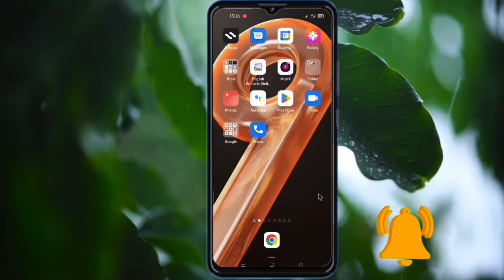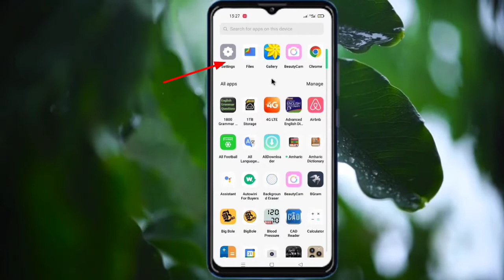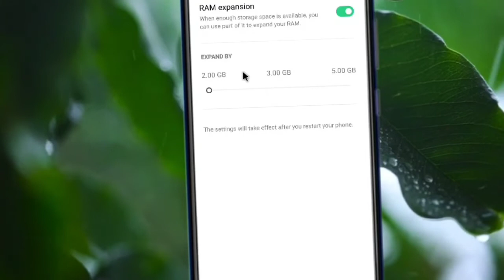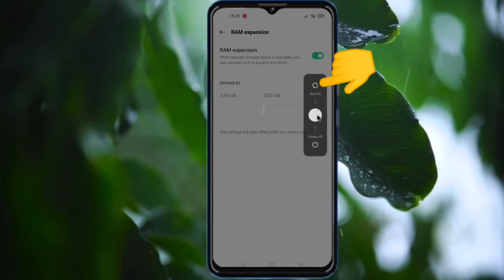waan ajaa'ibaati bilbilaa keessan irratti RAM dabaalu ni dandeessu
Waan ajaa'ibaa...amanuuf waan nama rakkisu

Bilbila keessan RAM isaa xiqqaa ta'e bilbila RAM guddaa qabu bituuf maallaqa dhabdanii rakkattaniituu?

Sababa RAM bilbila keessanii xiqqaa ta'eef bilbilli keessan biizii ta'ee isin rakkiseeraa?

Hin yaadda'anii. furmaanni kinooti. Aappiin kun haala salphaan RAM keessanii ol isinii guddisa!👇